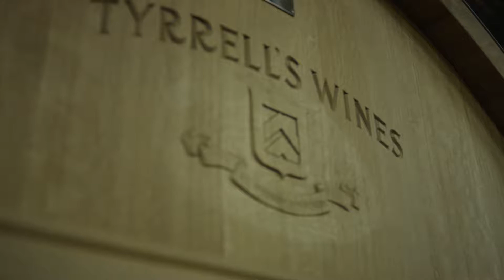Vintage 2018 at Tyrrell's Wines - Harvest Summary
Vintage 2018 has been great at Tyrrell's Wines. With all the fruit in, it's time to look at the quality of the fruit and have our winemakers get to work making the Semillon, Chardonnay, Shiraz that the Hunter Valley is well known for!

We're really excited to see what Spin, Richo, Pengilly and our winemaking teams can achieve with this year's harvest.

Featuring = Bruce Tyrrell, Chris Tyrrell & Jane Tyrrell.

Established in 1858, Tyrrell’s is one of Australia’s pre-eminent family owned wine companies with vineyards extending from their historic home in the Hunter Valley to Heathcote in Victoria. Headed up by fourth generation family member Bruce Tyrrell, and fifth Generation Chris Tyrrell, Tyrrell’s is home to some of Australia’s most awarded wines, including the iconic Vat 1 Semillon.